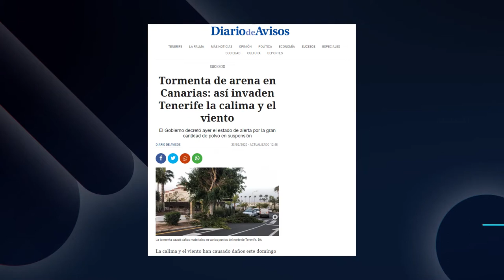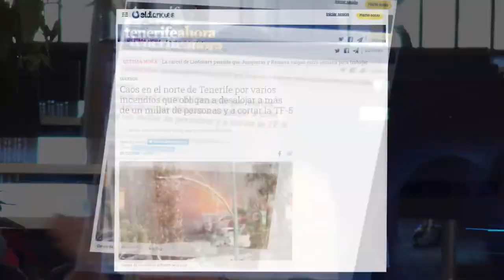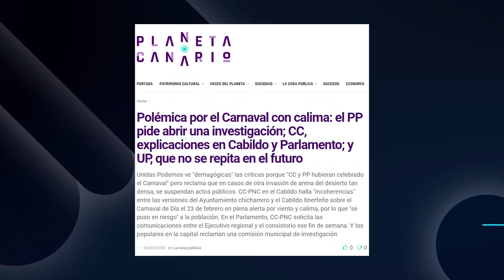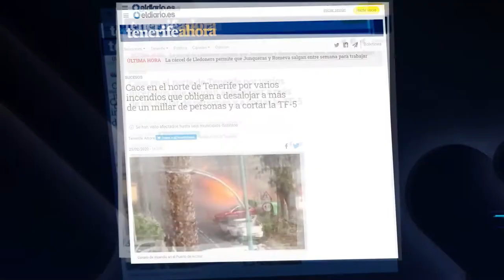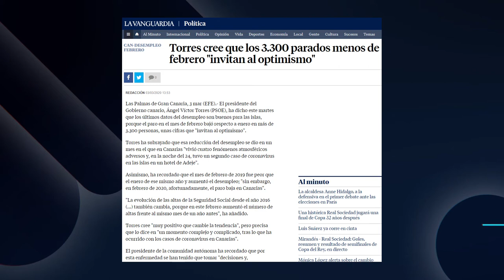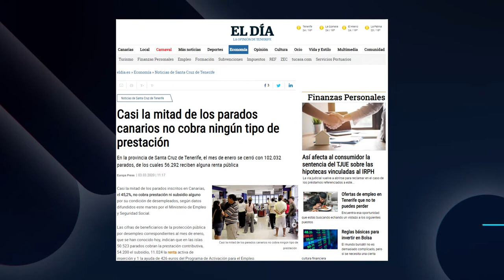La Tertulia 5 de marzo parte 2